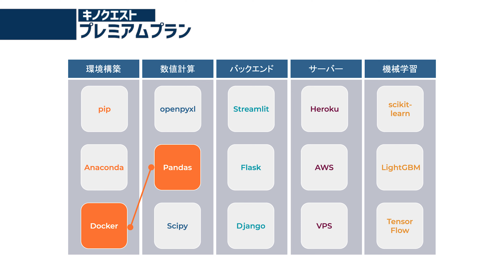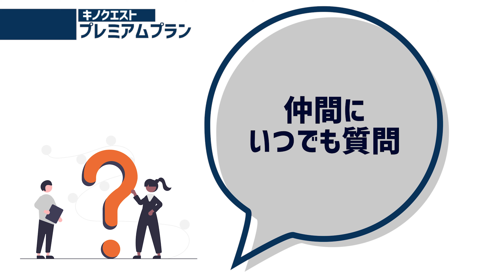【新クラス｜統計クラス】「統計」と「Python」を一緒に学んでコスパ最強！‹統計検定2級も狙える›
＼あなたにぴったりの学習プランを提案します！／
キノコード認定トレーナーが、あなたの目標に合わせた学習プランからキャリアプランまで提案！

・学習する内容がたくさんあり過ぎて、何を勉強したらいいのかわからない。
・仕事や家事で忙しく、少ない学習時間で思うような成果を上げられない。
・業務効率化やスキルの掛け算にプログラミングを活かしたいが、学ぶべきカリキュラムがわからず悩んでいる。
・仕事で早く活用したいが、何時間勉強すれば、プログラミングスキルを身につけられるわからない。

【キノクエストプレミアムプランの特徴】
✅月額税込11,900円、すべての講座が受け放題
✅受け放題の授業からあなただけの学習プランを提案
✅同じ課題に取り組む仲間にいつでも質問できる
✅受け放題だからスキルの掛け算が無限大

▼目次
00:00 プログラミング学習サービス「キノクエスト」に統計クラスが登場！

▼自己紹介
ブログに自己紹介を書いております。